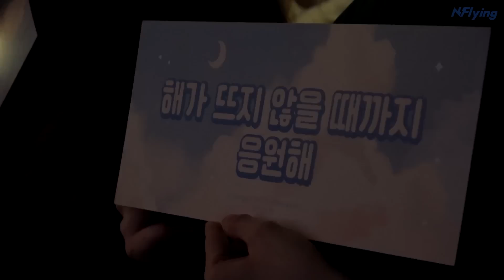2023 N.Flying LIVE ‘&CON3’ in HONG KONG Behind Film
2023 N.Flying LIVE ‘&CON3’ in HONG KONG Behind Film